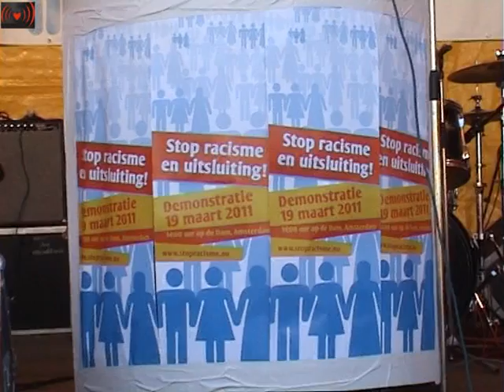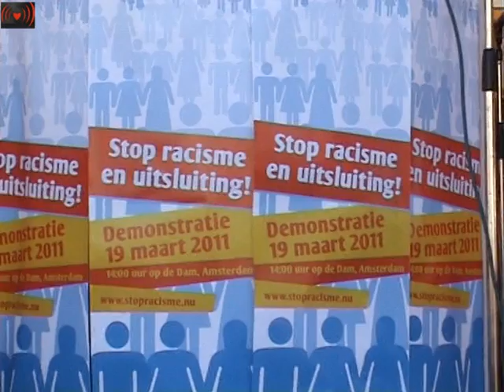Stop Racisme en Uitsluiting.Opening Toespraak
In solidarity with all migrants. When people leave behind their home and leave for different parts of the world in search for a better future, they don't do this lightly. Different from what the widespread stigmatization of migrants in the Netherlands and Europe would have us believe, these people mostly flee away from war, violent repression, hunger and poverty -- of which Western states and corporations are often (partly) responsible for.

But xenophobia and (ethnic-)nationalism are growing in society. In the Netherlands we find ourselves in the situation where ethnic and/or racist framing of the public debate around migration is accepted, where speaking of "non-western immigration" is met with no criticism and opposition, where populism reigns supreme and where fascism seems to be salonfähig again.

Frontext patrols the borders of Fort Europe along which many people die in their attempt to find a bearable future. Many migrants are pushed into the underworld of illegality with insecurity and exploitation as effect. So-called civil countries like the Netherlands imprison people without papers, amongst them children, in modern concentrationcamps to later deport them. Now and then, people jump up because of a "poignant case" who then opportunistically, with a lot of crocodile tears, has to be saved. But the structural, institutionalised violence against and exploitation of migrants most of the times is left out of the picture. The whole bandwidth of party-political colours is more or less agreed with the current anti-immigration policy. Its therefor a mistake to think we should only focus on the PVV of Wilders. Or to think that anti-immigration policy is the business of the individual memberstates of the EU -- the practice in context of migrants in for instance Greece cannot be seen seperate from EU-policy.

We believe that everyone should have freedom of movement, the freedom to migrate in search for a better future. We are in solidarity with all migrants and their struggle for a better life. Only through the direct open struggle possibilities emerge to improve their own lives, but solidarity is important for their struggle and actions to succeed. Like with the struggle of the migrants who were on hungerstrike in Greece and who after 44 days, on March 9th, gained a victory. An important part of their demands was legalisation: acknowledgement of their existence. And this they gained. With them, we demand the legalisation of and equal rights for all migrants!

We are in solidarity with all those who are locked up while they have done nothing wrong. In solidarity with those who are locked up in humiliating and harsh conditions because they have no papers. We therefor also call on you to join the noise-demonstration at Kamp Zeist tomorrow, sunday March 20th, to let the people without papers who are locked up there know that we haven't forgot about them.